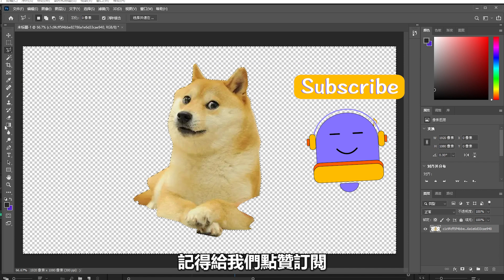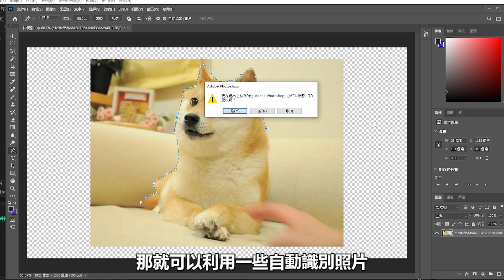PS去背教學，3種辦法教你使用PS去除照片背景！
本期影片教你圖片去背/線上 去 背 軟體/圖片 去 背景/線上 免費 去 背
我們專門研究圖片修復，影片 畫 質 修復，影片下載等專業影音工具，影片中用到的畫質修復軟體，我也已經留在了評論區

本視頻的內容 ---
00:00  圖片去背3種辦法介紹
00:36  HitPaw快速圖片去背教學
00:45  Adobe線上去背
01:10 HitPaw快速圖片去背教學
01:30  iPhone手機圖片去背
01:50  訂閱和下載